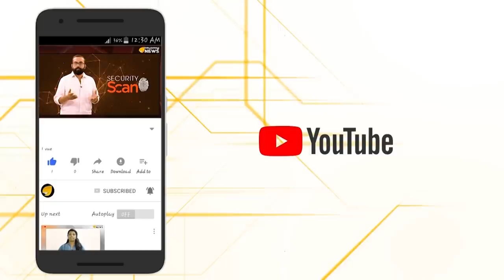കേരളത്തിൽ തീവ്രവാദികൾ പണിതുടങ്ങി.. വർഗീയ ലഹളയുണ്ടാക്കും?